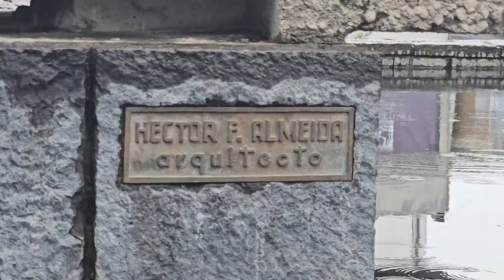Fountain by Hector F. Almeida on Av. Paseo del Pedregal in Jardines del Pedregal of Mexico City